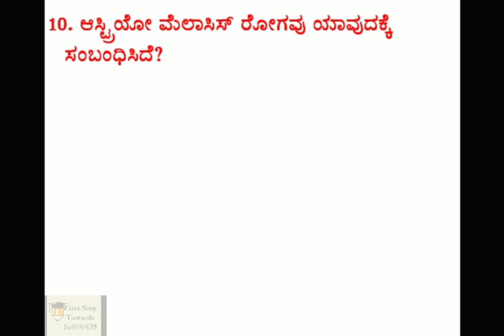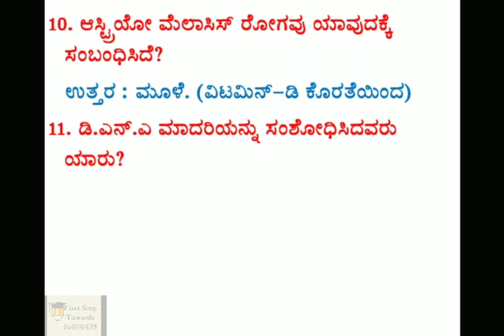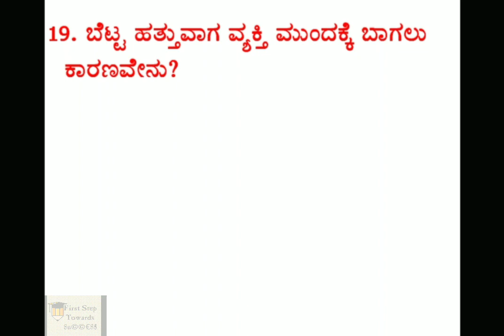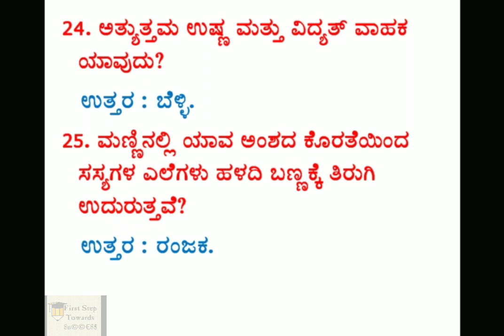Science and Technology questions in kannada | Science for TET | Science of FDA | PART-01